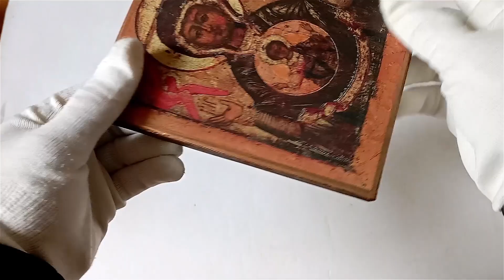Icom Mother of God of the Sign